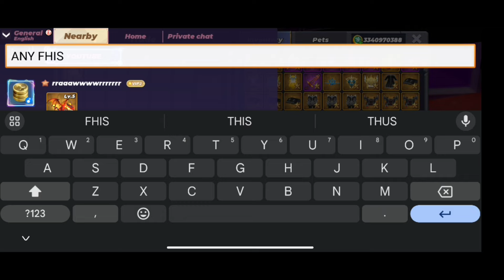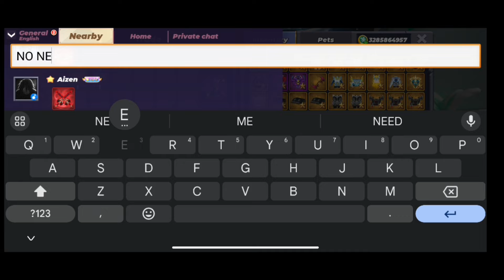BUY AND SELLING WAND RR IN 🤑💵 RICH TRADE SYSTEM IN SKYBLOCK BLOCKMAN GO ENJOY VIDEO